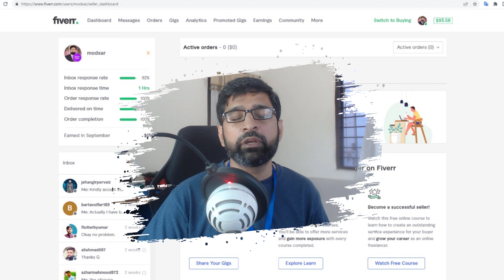Freelancing Complete Course | Course Introduction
This video is part of a complete freelancing course in the Urdu language. In this video, you will learn what is included in this complete course.

After completion of this freelancing course, you will be able to handle the following tasks.
Setting up a freelance business: This could include information on creating a business plan, registering your business, and obtaining necessary licenses and permits.

Marketing and networking: This could include information on how to promote your business and find clients, including tips on building a strong online presence, networking at events, and reaching out to potential clients.

Financial management: This could include information on how to manage your finances as a freelancer, including invoicing, taxes, and budgeting.

Time management: This could include information on how to effectively manage your time as a freelancer, including tips on setting goals, prioritizing tasks, and avoiding burnout.

Skills development: This could include information on how to improve your skills as a freelancer, including tips on staying current with industry trends and developments, and learning new skills.

Legal and ethical considerations: This could include information on legal and ethical considerations for freelancers, such as contracts, copyright laws, and non-disclosure agreements.

Chapters
00:00 Introduction
00:23 Strategy of this freelancing course
00:57 Last words

In this full course on freelancing, you will be able to understand the top three freelancing platforms Fiverr, Upwork, and freelancing.com

After successful completion of this course, you will be able to answer the following question.
• How to use Fiverr, Upwork, and freelancer.com
• Freelancing profile setup
• Account setting
• How to make a good gig?
• How to find clients?
• How to successfully sell services?
• How to purchase services?
• Order taking?
• Order completions?
• Order Delivery?
• Payment integration or setup in all three platforms?
• Withdraw payment to Pakistan?
• Communication Skills with international buyers?

How To Write a Stunning Description on Fiverr?
It should show everything you have to offer: your experience, education, skills, certifications, etc. It should show the success of your Skills, what your Clients think about you, how often they interact with you, and most importantly, whether you are the exact individual for the job.

The best course for freelancing in 2022 and totally free of cost.

Hope you will enjoy this course. Here is the instructor's complete profile

The freelancing skills you can learn from this channel without any cost are

freelancing
freelancing full course in Urdu
freelancing complete course by digiskills in urdu/hindi
freelancing course online free in Urdu
freelancing course free
freelance training
Fiverr free course
freelance training course free
Fiverr course free
online freelancing course
government freelancing course
best freelancing course